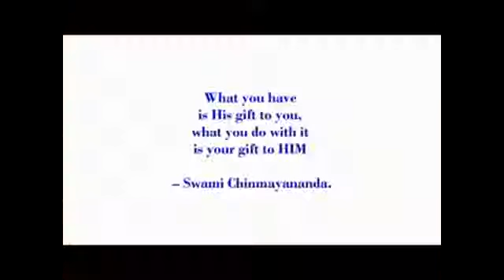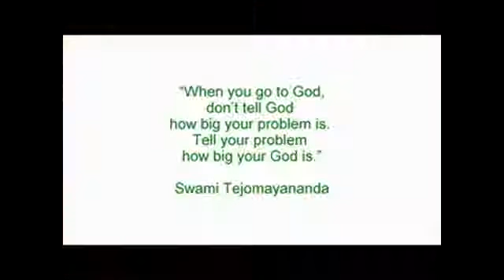Gurumahima Shower of Guru's Grace & Blessing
Sw. Tejomayanandaji  studied   vedanta from H H Sw. Chinmayanandaji. After the Mahasamadhi of Gurudev Sw. Chinmayanandaji in 1983, Sw. Tejomayanandaji became the head of Chinmaya Mission and he expanded Chinmaya Mission activities all over the world. Acharya Vivekji of Chinmaya Mission Dombivli, sang his composition in raga Yaman explaining the inspiration he derived from various saints in India.